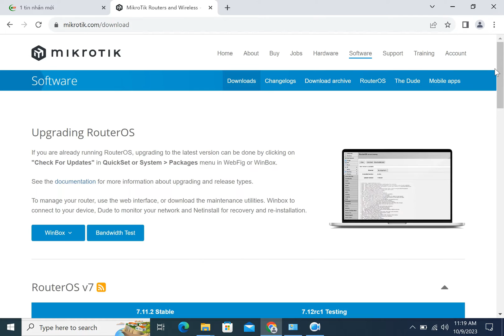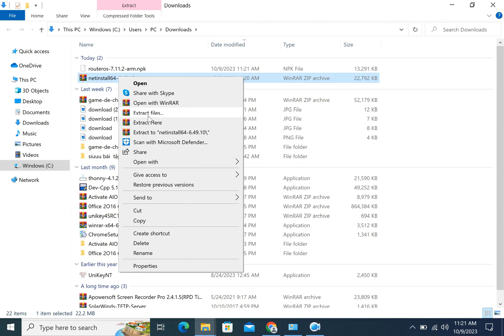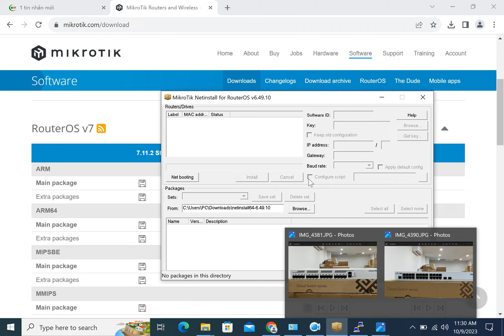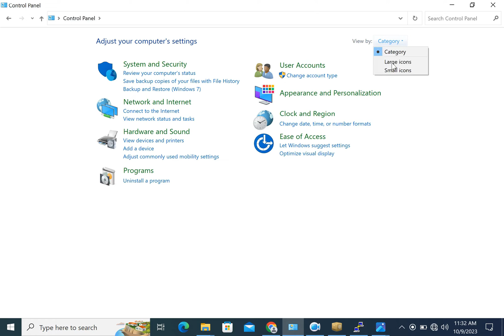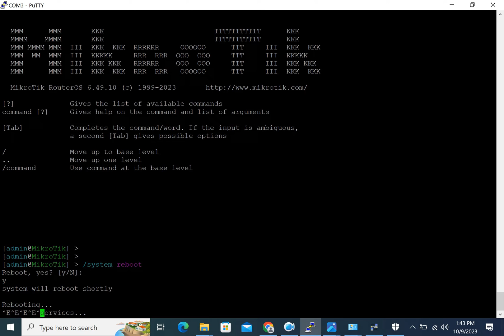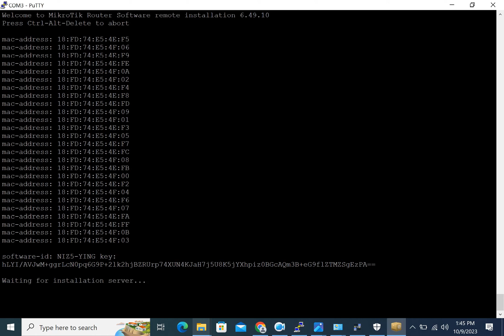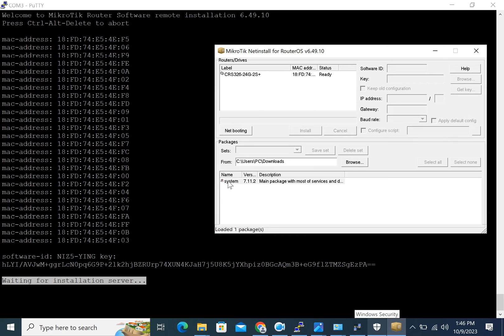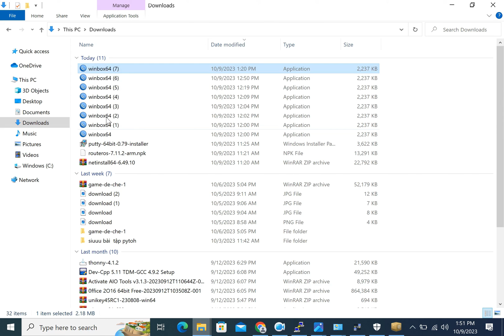Hướng dẫn sử dụng NetInstall cài đặt lại RouterOS cho Mikrotik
Netinstall là một công cụ được thiết kế để sử dụng cho hệ điều hành Windows hoặc Linux để cài đặt lại các thiết bị MikroTik chạy RouterOS (ngoại trừ các thiết bị không phải MikroTik x86).

Netinstall định dạng lại ổ đĩa của thiết bị và sao chép các tệp mới vào đĩa của hệ thống, điều này có thể giải quyết nhiều vấn đề khi thiết bị của bạn không hoạt động bình thường. Nó tương tự như các bạn cài đặt lại win trên máy tính, do đó toàn bộ các file cấu hình hoặc các file mà các bạn lưu trữ trên Mikrotik sẽ bị mất. Riêng License bản quyền mà các bạn đã active trên router và các cài đặt liên quan đến RouterBOOT sẽ không bị mất.

00:00 Giới thiệu
00:13 Netinstall là gì?
01:02 Download Netinstall và RouterOS
03:19 Kết nối và cấu hình NetInstall
05:22 Cài đặt lại RouterOS bằng NetInstall

Công Ty TNHH Công Nghệ Việt Thái Dương